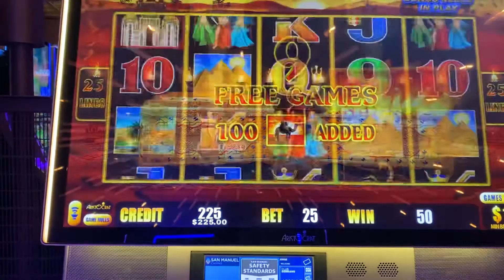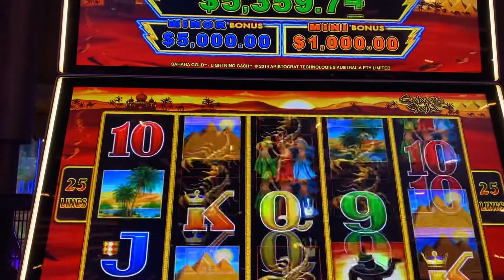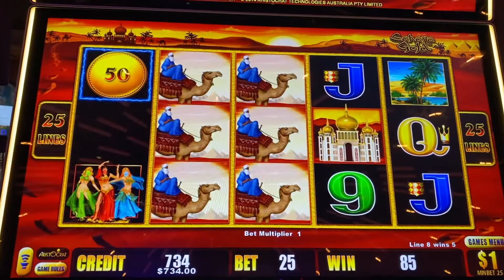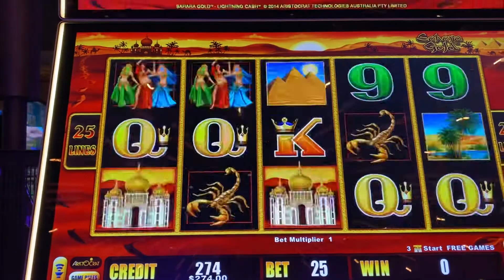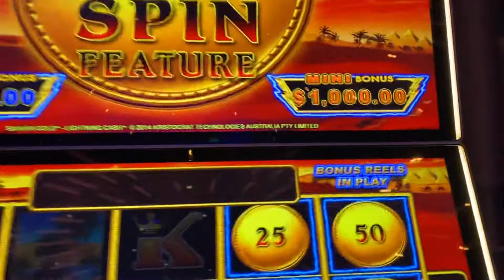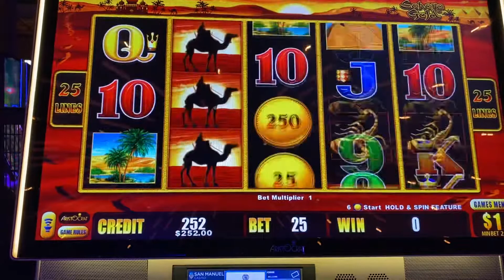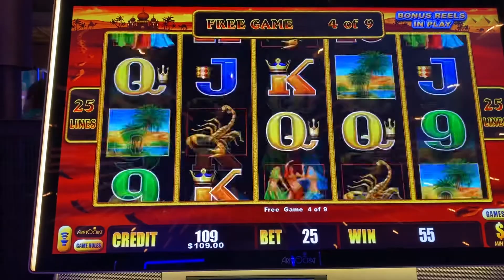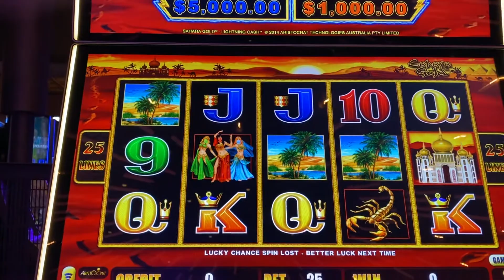JJK juega de $25 por tiro en yamaava casino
Apuestas mucho ganas mucho apuestas poco ganas poco es la clabe